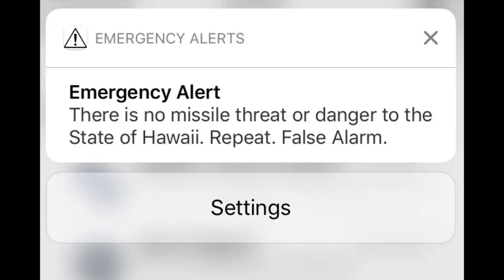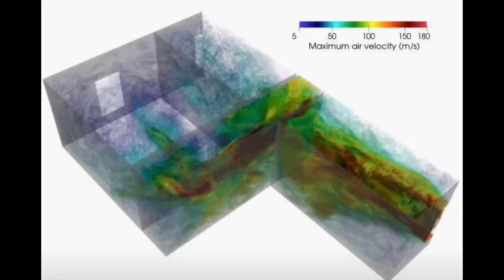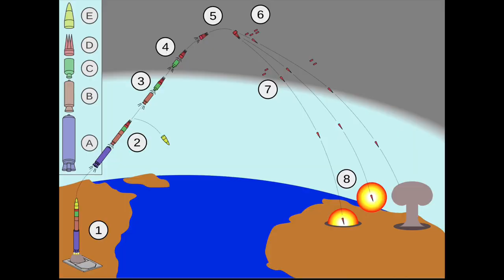NUCLEAR WAR: Can you SURVIVE a Nuclear Apocalypse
How do you survive nuclear war, a nuclear strike or the nuclear apocalypse. Historic and modern research on how to survive.
Surviving a nuclear apocalypse can be a daunting task, but with the right preparation and mindset, it is possible. nuclear apocalypse, survival skills,preparation, emergency kit, radiation protection, safe shelter.
To survive a nuclear apocalypse, it is important to have a plan in place before disaster strikes. This plan should include creating an emergency kit that contains essentials like food, water, and first-aid supplies, as well as protective gear like gas masks and radiation suits.
In addition to having an emergency kit, it is important to identify safe shelter locations and create a contingency plan in case these locations become compromised. This may involve identifying multiple safe shelter options and having a means of transportation to reach them.
During a nuclear apocalypse, it is essential to protect yourself from radiation exposure. This can be done by staying indoors as much as possible and sealing off any entry points to your shelter to prevent radioactive particles from entering. It is also important to monitor radiation levels and have radiation detectors on hand to ensure that levels remain safe.
Surviving a nuclear apocalypse may seem impossible, but with proper preparation and planning, it is possible to increase your chances of survival. By following these tips and remaining vigilant, you can increase your chances of staying safe during this catastrophic event.
In this video, we'll be discussing how to survive a nuclear war. nuclear war, survival skills, preparation, emergency kit, radiation protection, safe shelter food storage
With tensions rising between countries with nuclear capabilities, it's important to have a plan in case a nuclear war does break out. We'll be covering what you need to do before, during, and after a nuclear explosion to maximize your chances of survival.

Before a nuclear war breaks out, you should create an emergency kit that includes essentials like food, water, and first-aid supplies, as well as radiation protection gear like gas masks and radiation suits. You should also identify safe shelter locations and create a contingency plan in case those locations become compromised.

During a nuclear explosion, it's essential to protect yourself from radiation exposure. We'll be discussing how to monitor radiation levels and how to seal off your shelter to prevent radioactive particles from entering.

After a nuclear war, it may be difficult to find food and clean water. We'll be discussing how to store food long-term and how to filter water to make it safe to drink.
In this video, we hope to provide you with the knowledge and skills you need to survive a nuclear war.
The history of nuclear weapons is a fascinating and important topic that has shaped the course of human history. nuclear weapons, atomic bomb, nuclear arms race, Cold War, Hiroshima, Nagasaki, mutually assured destruction, and arms control agreements.

The development of nuclear weapons began during World War II, with the United States developing the first atomic bomb. On August 6, 1945, the United States dropped an atomic bomb on the Japanese city of Hiroshima, killing an estimated 140,000 people. Three days later, another atomic bomb was dropped on Nagasaki, killing approximately 70,000 people.

After World War II, the United States and the Soviet Union entered into a nuclear arms race, each developing increasingly powerful nuclear weapons. This arms race created a state of tension and fear known as the Cold War, which lasted from the late 1940s until the early 1990s.

The concept of mutually assured destruction emerged during the Cold War, which meant that both the United States and the Soviet Union had enough nuclear weapons to destroy each other many times over. This served as a deterrent to nuclear war, as the consequences would be catastrophic for both sides.

Throughout the Cold War, the United States and the Soviet Union signed a number of arms control agreements, such as the Strategic Arms Limitation Talks (SALT) and the Intermediate-Range Nuclear Forces Treaty (INF). These agreements aimed to limit the number of nuclear weapons each country possessed and reduce the likelihood of nuclear war.

Today, nine countries possess nuclear weapons: the United States, Russia, China, France, the United Kingdom, India, Pakistan, Israel, and North Korea. The use of nuclear weapons remains a concern for global security and the possibility of a nuclear war is still a very real threat.

In conclusion, the history of nuclear weapons is a complex and sobering one. The development and proliferation of nuclear weapons has had a significant impact on international relations and global security. It is important for us to continue to work towards arms control and disarmament to reduce the risk of a nuclear catastrophe.